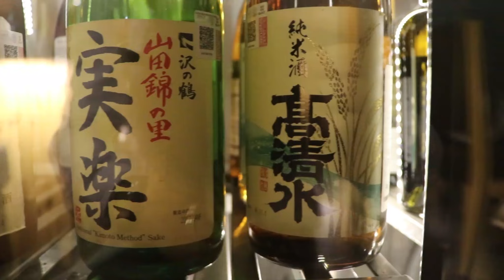VLOG 013 | Restaruante SATO | Delicia de la cocina japonesa en Aguascalientes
皆様～！！またアグアス生活のビデオをご覧いただきありがとうございます！
今回のビデオでは、アグアスカリエンテスの北にあるアルタリアモールの中にある日系、日本食レストラン、SATOを紹介します。
このレストランの本店はレオン州にあり、今年の11月にアグアスカリエンテスにも開きました。
一言で言いますと、「うまい！」しか言えないです。最高の高級の味で、雰囲気も高級。
EQUIPO DE GRABACIÓN
- CANON 80D
- GoPro Hero 7 black
- Huawie P30 Pro
- Neewe Photo Studio 176 LED Video Luz Ultra Brillante
- Joby JB01300 Trípode
- Cochanvie Ulanzi PT-3 Triple zapata